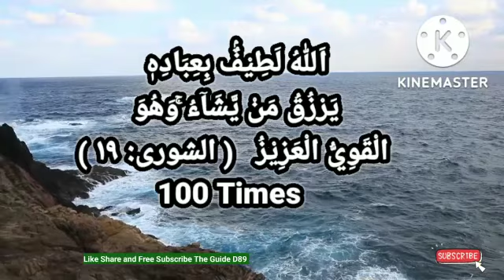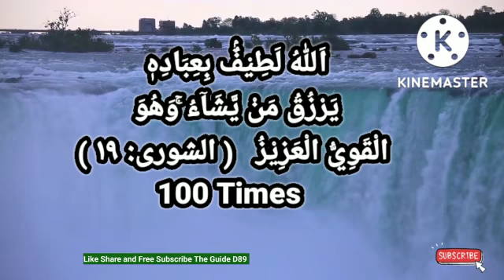اَللّٰهُ لَطِيْفٌۢ بِعِبَادِهٖ يَرْزُقُ مَنْ يَّشَاۤءُ ۚوَهُوَ الْقَوِيُّ الْعَزِيْزُ الشورى: ١٩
اَللّٰهُ لَطِيْفٌۢ بِعِبَادِهٖ يَرْزُقُ مَنْ يَّشَاۤءُ ۚوَهُوَ الْقَوِيُّ الْعَزِيْزُ    الشورى: ١٩ @theguided89

Allahu Latheefum Bi ibaadihi Yarzuku Mai Yashaah Wahuwal Qaviyyul Hazeez

A wonderful ayat of Quran! Abundance in wealth and food !helpful !